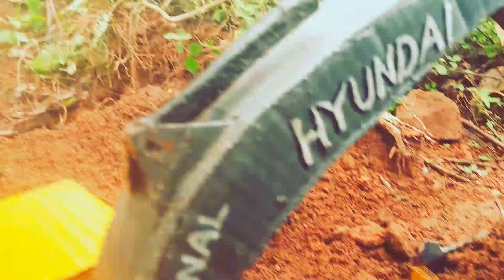ടിപ്പറിൽ മണ്ണ് കേറ്റി ഒരു ഓട്ടം gyus